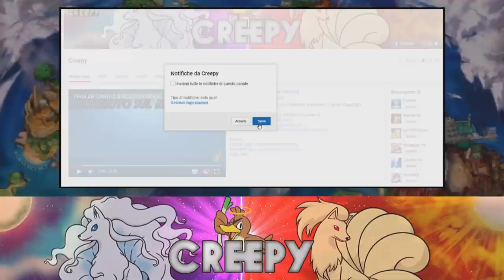NUOVA MEGAEVOLUZIONE DI MAGCARGO? - POKEMON INSURGENCE RANDOMIZER NUZLOCKE [EP.34]